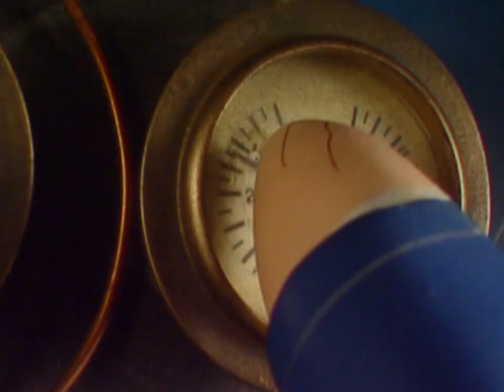Thomas & Friends: Morning and Nightime Sequence (Series 9-12, Restored HD) (4:3)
Here's something that I find the most beautiful of the HiT Era of Thomas & Friends. These I've seen plenty when I was a kid back when PBS KIDS still aired the model series until the rights expired in 2012. Luckily, a few DVDs had retained this with some being actual PBS KIDS airings in the Highest Quality format. This version is not seen in PBS airings and is only shown in On Site with Thomas. They really did a good job with these and I can't say more they're finally uploaded in HQ! I did color corrections and such to make it more colorful and vibrant.